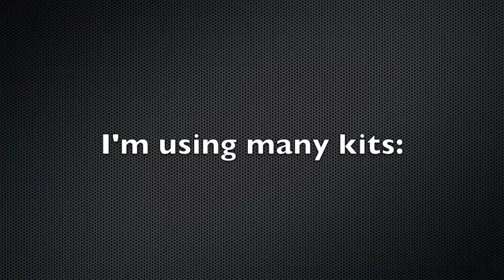Revell Sherman 1:72 The start of a Diorama!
Hope you enjoy and the Diorama will come along nicely!